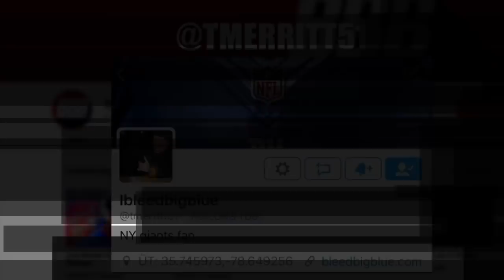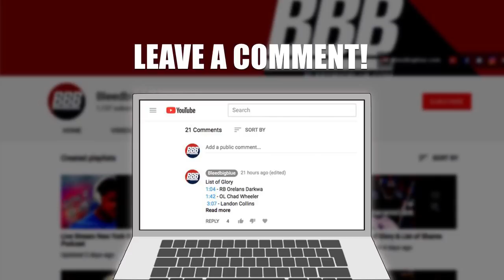Recap Of The Giants & Titans | List Of Glory List Of Shame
Our Other Social Media.

Authentic New York Giants Tickets (home & away)